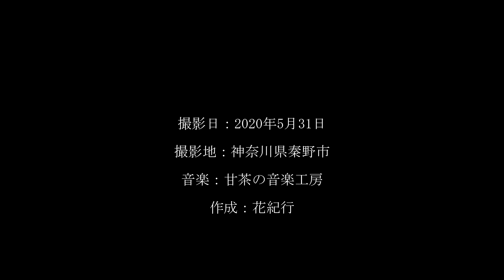梅雨入りまじかの丹沢の夜明け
梅雨入りも近そうな天気が続くようになり朝晩の景色に変化が出てきました。夜明け前から丹沢上空には朝焼けが期待できそうなとてもいい感じの雲張り出してきました。しかし直前に低い雲が現れちょっと残念な結果になりましたがそれでもひさしぶりの朝焼けでした。